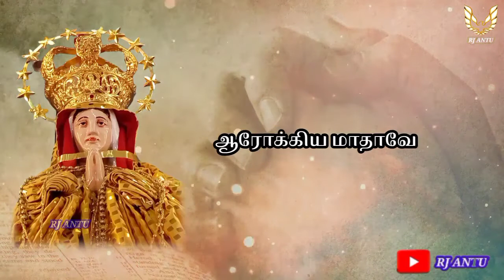புனித ஆரோக்கிய மாதாவே | கவலைகளின் மனம் வருந்தும் ஏழைகளின் கண்ணீர் துடைத்தாயே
கவலைகளின் மனம் வருந்தும் ஏழைகளின் கண்ணீர் துடைத்தாயே...